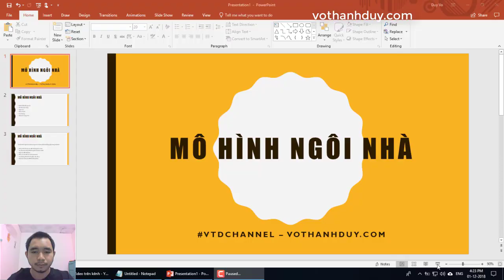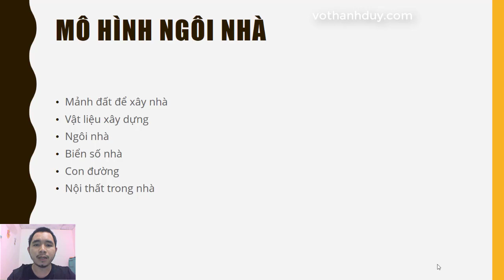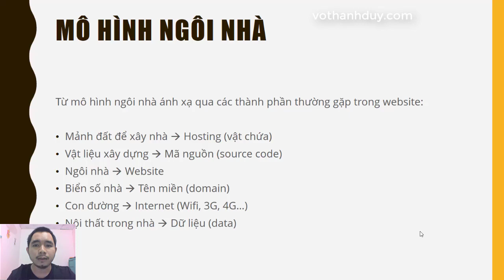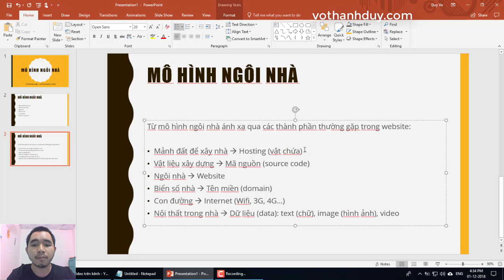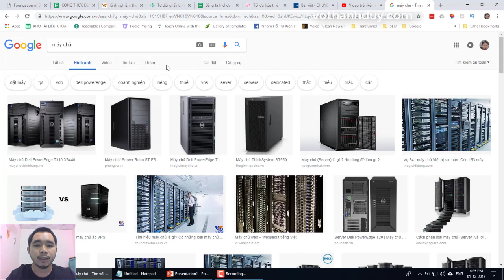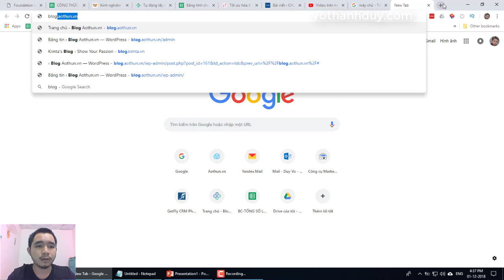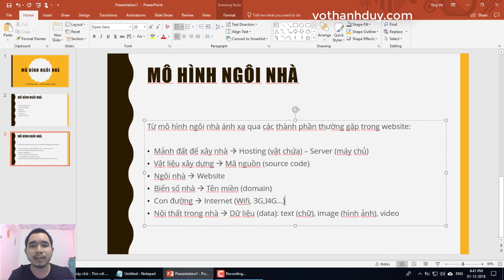[Hướng dẫn học làm website WordPress cơ bản từ A đến Z] Bài 2: Mô hình ngôi nhà và khái niệm về web